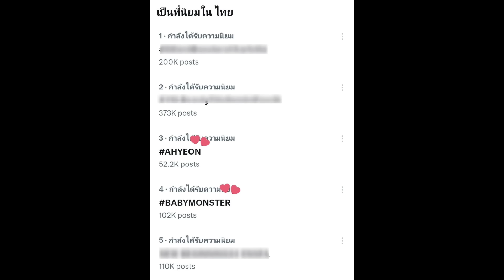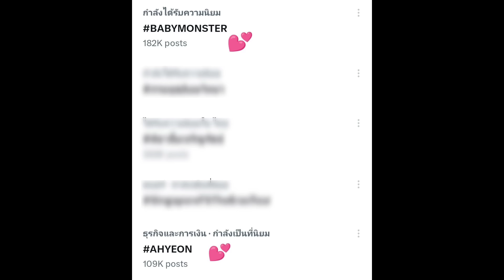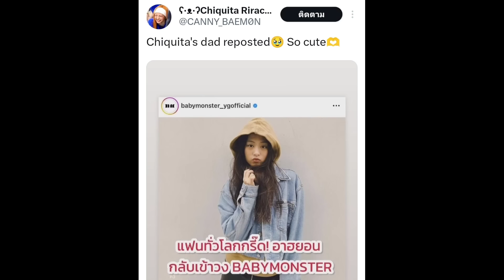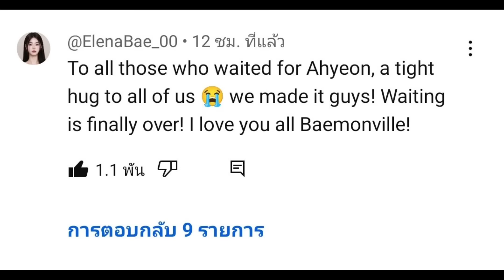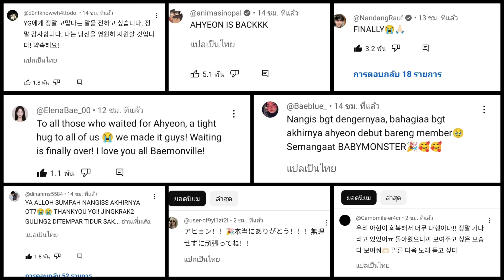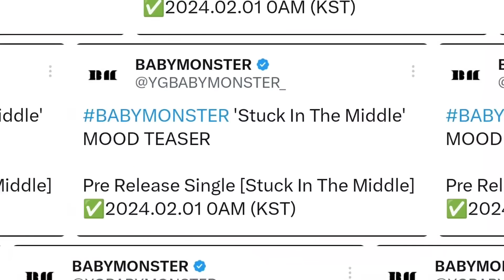เอฟเฟคแรง!! ปรากฎการณ์อาฮยอนคัมแบ๊ค แตกแตนทั้งไทม์ไลน์-ส่องคอมเม้นท์แฟนๆอินเตอร์